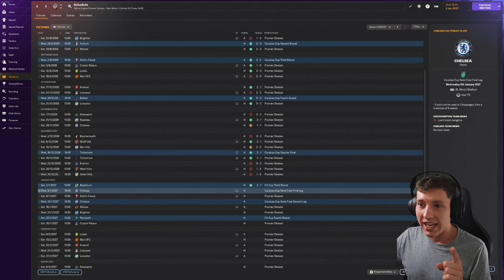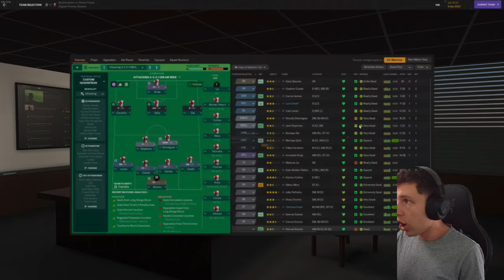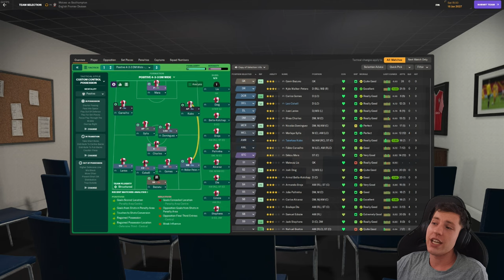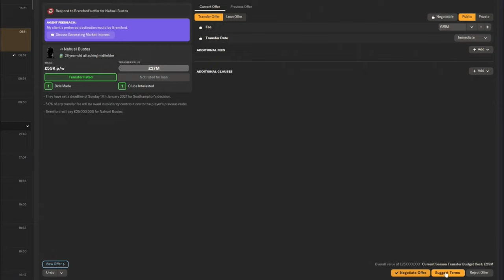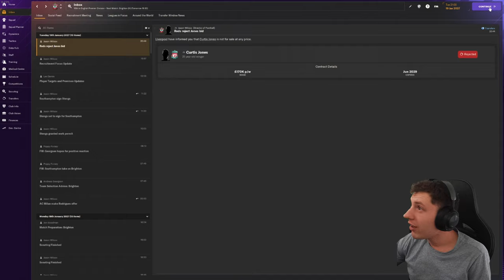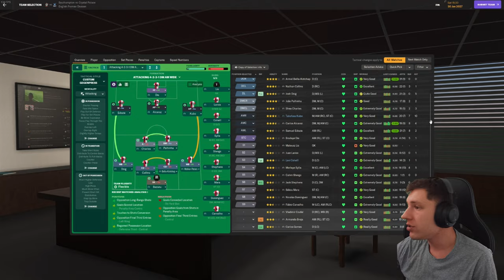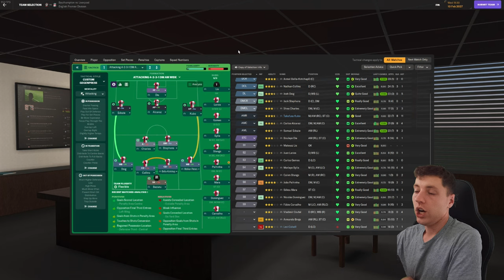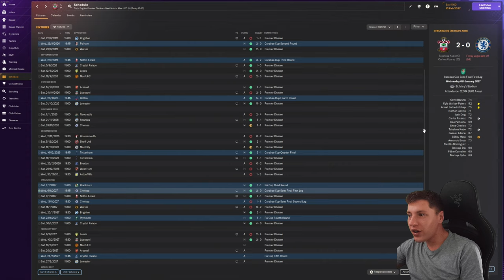CARABAO CUP SEMI FINAL DRAMA... 😲| Southampton FC | Football Manager 2024 | Episode #25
Upload Schedule (English Times BST)
Monday
Tuesday
-- Iversen Player Career Mode Episode (12 BST)
Wednesday
Thursday
Friday
-- New Player Career Mode Series Episode (12 BST)
Saturday
Sunday
-- Southampton Football Manager 2024 Episode (12 BST)
Timestamps:
0:00 Intro
0:29 Chelsea (H) EFL Cup 1st Leg
2:31 Nottingham Forest (H)
4:16 Chelsea (A) EFL Cup 2nd Leg
9:11 Wolves (A)
12:20 Transfers
15:28 Brighton (H)
18:03 Plymouth (H) FA Cup
19:41 Crystal Palace (H)
22:26 Leeds United (A)
26:42 Liverpool (H)
28:46 Outro